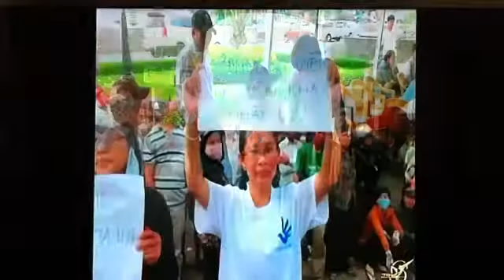PHIÊN TÒA VÔ TIỀN KHOÁNG HẬU CSVN ĐÃ PHẢI CÚI ĐẦU KHUẤT PHỤC NỮ NHI NGUYỄN PHƯƠNG UYÊN